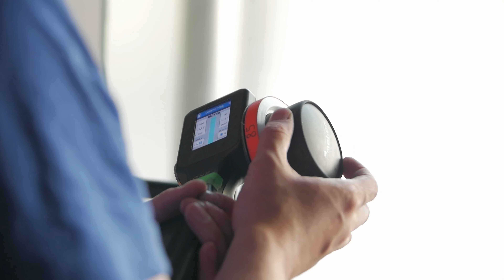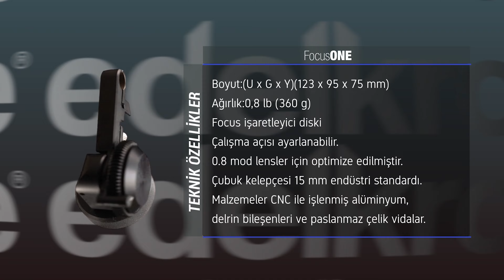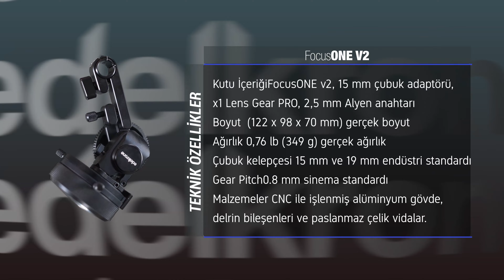edelkrone FocusONE v1 VS v2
OktoStore x Yücel Özel yeni bir ürün inceleme ve karşılaştırma videosu ile karşınızda!
Bu videoda Yücel Özel edelkrone'un follow focus ürünlerinden FocusONE v1 ve FocusONE v2 arasındaki farkları ve geliştirmeleri sizler için inceliyor.